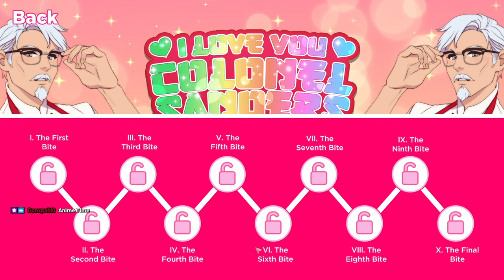Wir spielen den KFC Anime Dating Simulator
-- Kapitelauswahl --
0:00 Start / Tag 1
1:11:34 Tag 2
2:02:22 Tag 3